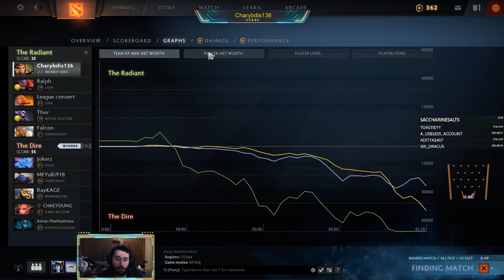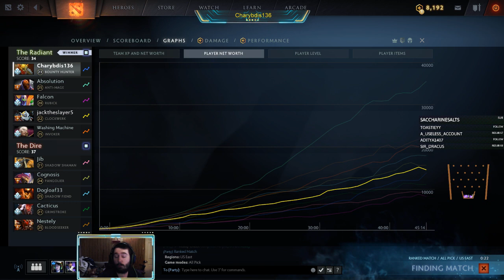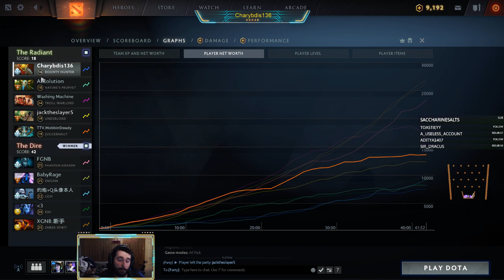DotA 2 Ancient 7 With Followers (Part 253)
We suffer another night of poor matches, but at least we have fun!